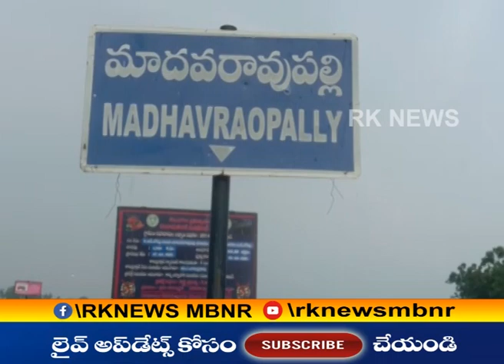08 10 2019 NEWS || RK NEWS|| MAHABUB NAGAR